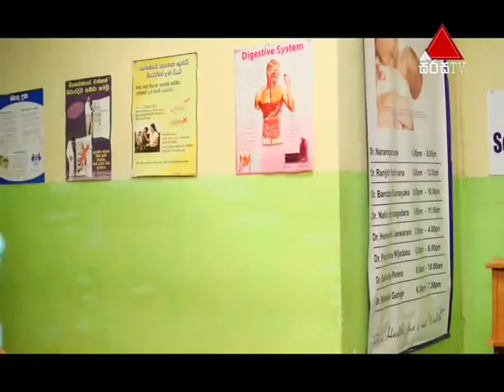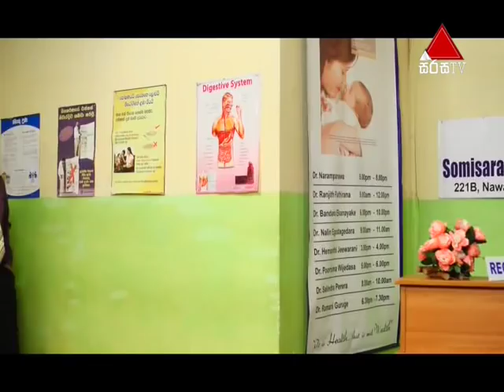Medi Sina (මෙඩි සිනා) | Episode 185 | Sirasa TV